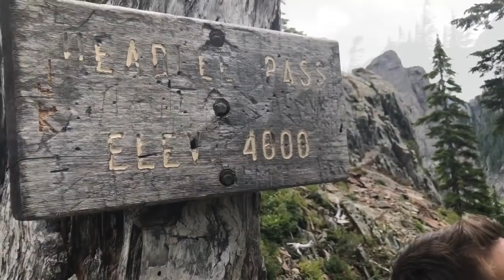Searching for Sam Sayers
Samantha (Sam) Sayers went on a day-hike to Vesper Peak in the North Cascades on August 1st, 2018, with the plan to return to cell service at 6pm. She did not make it back to her vehicle at the Sunrise Mine Trailhead, and a missing persons report was filed.

After 24 days, authorities in Snohomish County, Washington, suspended one of the largest ground searches ever conducted after failing to find any trace of Sam.

Ever since then, Sam’s family has organized themselves to launch an army of volunteers, searching on foot, by drone, helicopter, and with dogs.

On August 30th, my husband Steve Sahlin, our friend Rob, and I (Corina) hiked up to Vesper Lake to search on foot and with Rob’s drone.

I know that many of you wish you could be there in person, so I decided to shoot some video footage and make a little movie to show you the terrain, what we’re dealing with here, and some of the main searchers: Kevin, who is Sam’s boyfriend, and Bud Carr (49th Parallel) who have been searching relentlessly for many days.

Please don’t ask me any questions but go to the web sources I provided.

The main point right now is this: The terrain on and around this mountain is treacherous and strenuous, so only experienced hikers should be up there. The team needs people who are willing and able to search off trail.  It's not a good idea to bring up your own dogs if they are not certified search dogs.

Here are more specifics:

Name: Samantha “Sam” Sayers

Last Seen: August 1, 2018

Location: Vesper Peak, WA

Age: 28 years of age

Sex: Female

Appearance: Bald (alopecia)

Eye Color: Green

Weight: 125 lbs

Height: 5’8”

Other: Head Tattoo – Stars, Multiple ear piercings
Last Seen: Wearing Green Sports Bra, Grey Workout Pants, and REI Boots. Hoodie (unsure of color, believed to be earth toned/maroon), Hiking pole (red or silver) Backpack is blue with a bit of black, grey, and orange on the side and straps, brand: Local Lion